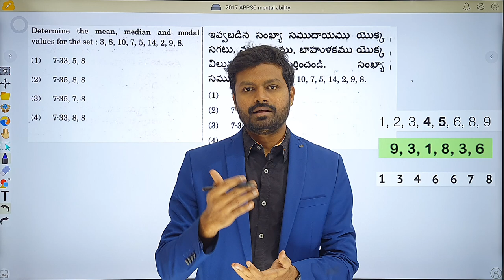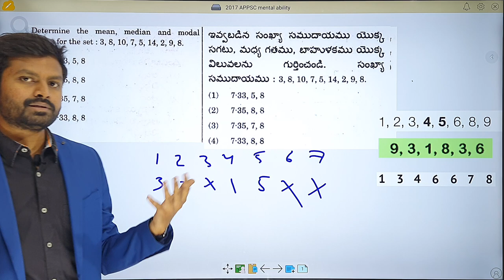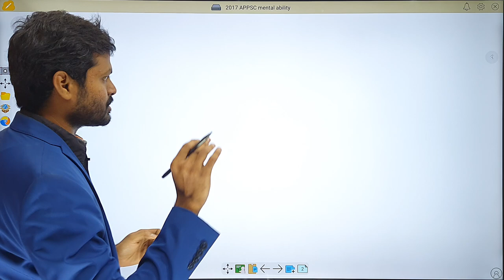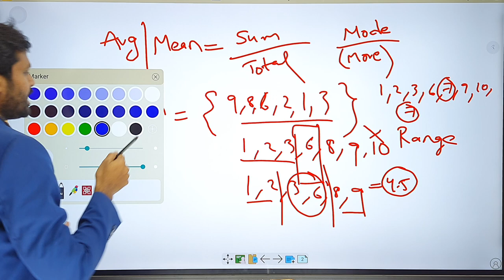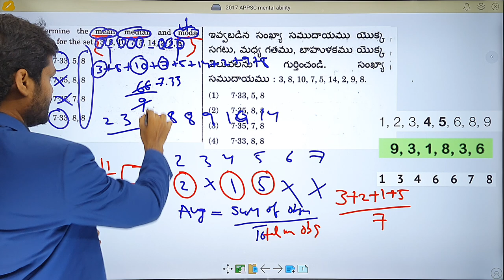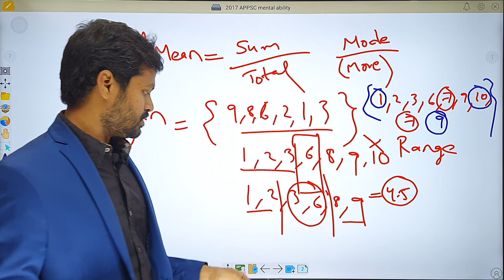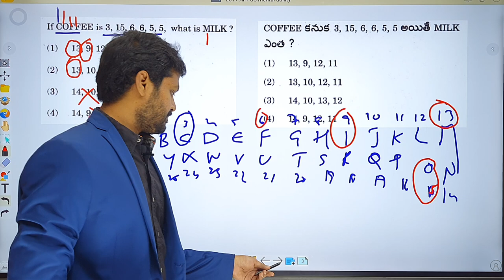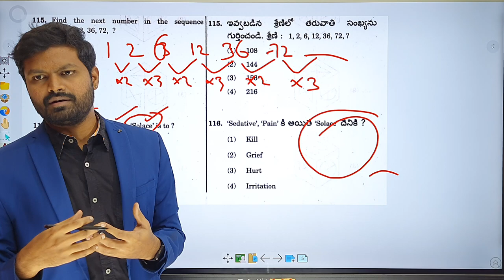APPSC Group - 1 జనరల్ మెంటల్ ఎబిలిటీ PYQ's solving